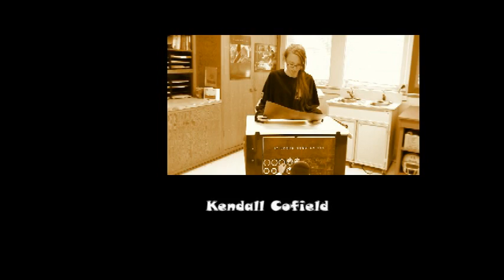Scrub style Intro by the dream team of Beulah high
Beulah High Schools Healthcare Science and Technology department does a intro/promo for all of there future productions.